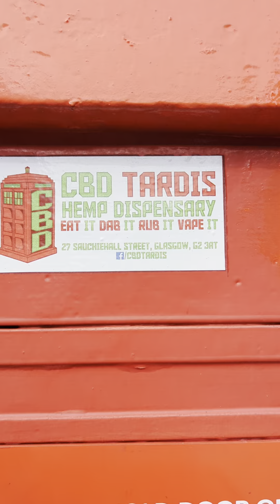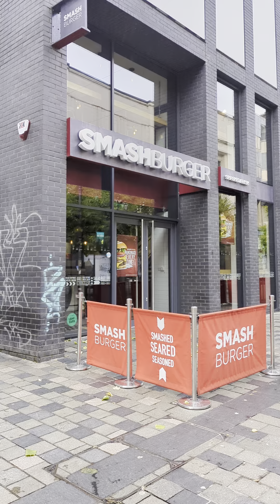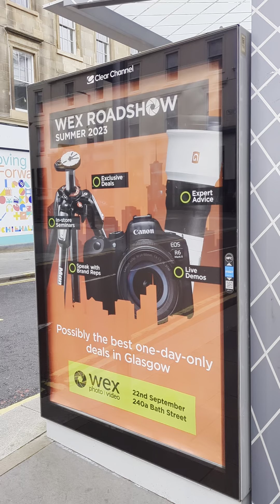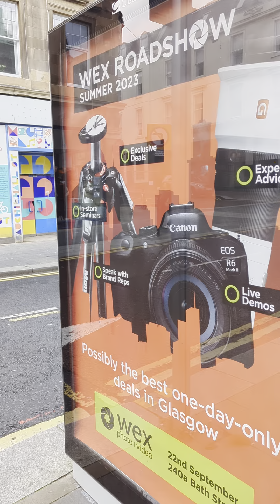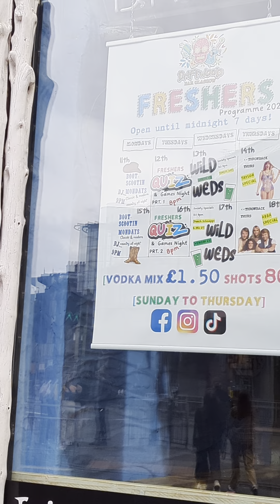Glasgow, jolly old Glasgow